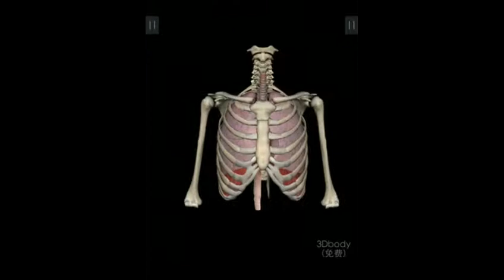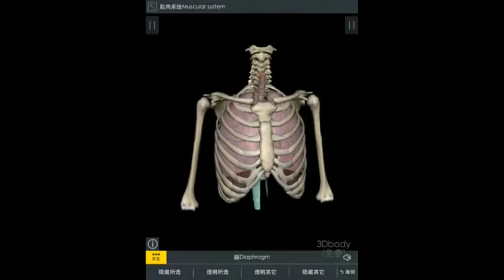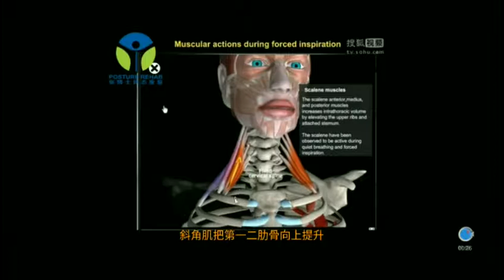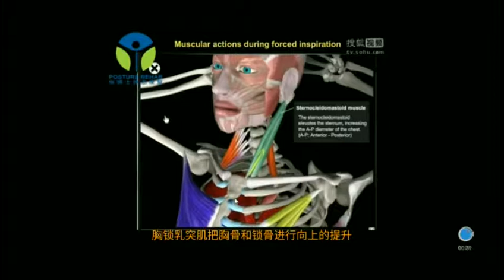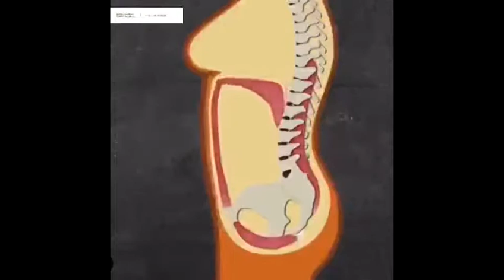颈肩私教理疗07